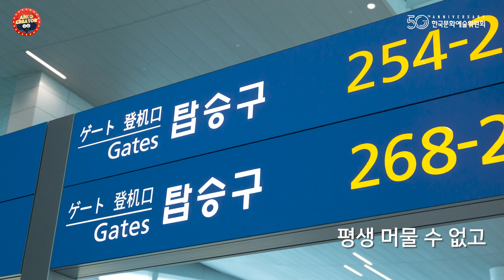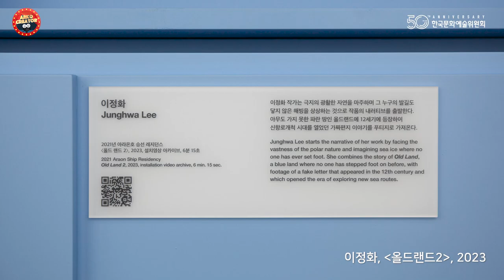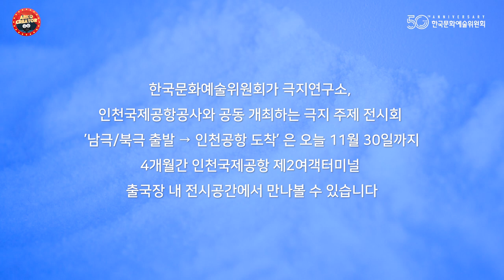아르코 크리에이터 5기 추천전시 [극지로 떠난 예술가들]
아르코 영상 크리에이터 5기 [전채훈]님의 영상입니다.

남극과 북극을 중심으로 한 주변 지역을 일컫는 "극지"
과거 탐험가의 땅에서 현재 과학자의 영역이 된 곳
그런데 극지로 떠났던 예술가들이 있습니다.

남극과 북극에 머물며 새로운 영감을 받았던 예술가들 그들은 어떤 작품을 만들어냈을까요?

극지로 떠난 예술가들, 극지와 닮아있는 공항,
평생 머물 수 없고 낮과 밤의 시간이 좀처럼 구분되지 않는 곳
그리고 떠날 자와 돌아온 자가 함께 머무르는 공간
그곳에서 열린 특별한 전시
'남극/북극 출발 → 인천공항 도착'

남극 세종과학기지로부터 출발한 김승영, 조광희, 김세진, 염지혜 작가,
한국 최초의 쇄빙선 아라온호를 타고 북극해를 다녀온 손광주, 이정화, 홍기원 작가,
이들의 시선이 담긴 작품에 더해진 공간 디자인을 통해 생생하게 다가온 극지

김승영, [Flag], 2015
푸른 빛으로 가득찬 공간 안에 펼쳐진 남극 대륙 그 안에 펄럭이는 빨간 깃발
"남극에서 목격한 백야의 풍경을 옮겼습니다.
남극의 위험지역 크레바스를 표시한 빨간 깃발은 늘 흔들렸습니다"

조광희, [아름다운 소멸], 2012
기온이 오르며 녹고 있는 빙산을 담아낸 미디어 아트
영상과 함께 생생하게 담긴 빙산이 녹고 흐르는 소리들
"뜨거운 태양에 유빙들이 녹아내리는 광경은 아름다우면서도 안타까웠습니다."

그리고 저마다 독특한 시선을 담아낸 작품들

김세진, [2048], 2019
남극에 관한 사실을 바탕으로 한, 존재하지만 존재하지 않는 가상의 영토 "G"에 관한 픽션의 이야기

염지혜, [검은 태양], 2019
평화로운 남극의 실사무빙 이미지 위에서 꼬마유령 캐스퍼와 물개가 재미있게 노는 영상이 겹쳐지는 흥미로운 작품

손광주, [파이돈], 2021
아라온호 항해기이자 부분적으로 낭독극의 형식을 빌린 작품

이정화, [올드랜드2], 2023
아무도 가지 못한 파란 땅인 올드랜드에 12세기에 등장하여 신항로개척 시대를 열었던 가짜편지 이야기를 푸티지로 가져온 작품

홍기원, [마음에 담아라], 2023
2022년 아라온호 승선당시 촬영한 과학자들과의 인터뷰를 통해 과학과 예술이 가지고 있는 울림과 교차점을 바라본 작품

2011년부터 매년 다양한 분야의 예술가들을 극지에 파견하는 한국문화예술위원회와 극지연구소

12년의 시간동안 23명의 예술가들이 참여,
새로운 예술의 경험을 확장하며 예술의 시선을 세상에 전하고 있습니다.

한국문화예술위원회가 극지연구소, 인천국제공항공사와 공동 개최하는 극지 주제 전시회 '남극/북극 출발 → 인천공항 도착' 은 오는 11월 30일까지 4개월간 인천국제공항 제2여객터미널 출국장 내 전시공간에서 만나볼 수 있습니다.

00:00 ~ 00:20 [2048], 2019 ⓒ 김세진 작가
00:45 ~ 00:48 [파이돈], 2021 ⓒ 손광주 작가